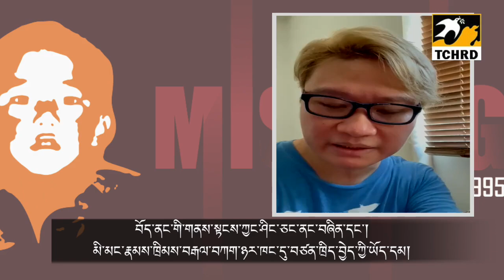Video Campaign Calls on China to End Enforced Disappearance of Tibet’s Spiritual Leader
The 17 May 2021 marks the 26th anniversary of the enforced disappearance of Gedhun Choekyi Nyima, the XIth Panchen Lama of Tibet, by the Chinese security forces. China’s abduction of the then 6-year-old Panchen Lama in 1995, three years after it ratified the Convention on the Rights of the Child, is a blatant violation of its obligations as a signatory state.

To observe the 26th anniversary of Panchen Lama’s disappearance, the Tibetan Centre for Human Rights and Democracy (TCHRD) has launched a video campaign that features prominent researchers, journalists, and activists on China and Tibet calling upon the Chinese government to provide credible evidence on the Panchen Lama’s whereabouts and to release him immediately. The campaign reminds the Chinese government that advocacy actions for Panchen Lama’s release will continue until the Panchen Lama is released and his human rights restored.